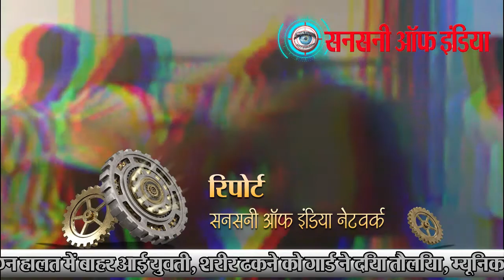अर्धनग्‍न हालत में बाहर आई युवती, शरीर ढकने को गार्ड ने द‍िया तौल‍िया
लखनऊ। विभूतिखंड इलाके में महिलाओं के साथ अभद्रता की घटनाएं थमने का नाम नहीं ले रही हैं। समिट बिल्डिंग में युवक-युवतियों के बीच हुई मारपीट की घटना इंटरनेट मीडिया पर खूब वायरल हुई थी। इस घटना ने तहजीब के शहर को शर्मसार कर दिया था। इस घटना को अभी लोग भूल भी नहीं पाए थे कि रविवार रात में एक और घटना प्रकाश में आ गई।

म्यूनिक बार में पार्टी करने आई एक युवती की युवक ने पिटाई शुरू कर दी। युवती खुद को बचाते हुए बार से बाहर निकली तो युवक वहां भी पहुंच गया। आरोपित ने सरेआम युवती की पिटाई शुरू कर दी। यही नहीं, युवती के कपड़े तक उतार दिए। किसी तरह खुद बचाते हुए युवती ओमेक्स रेजीडेंसी पहुंची और निजी गार्ड से मदद मांगी। गार्ड ने युवती को शरीर ढकने के लिए तौलिया दिया। युवती गेट के भीतर चली आई, जिसका पीछा करते हुए युवक भी वहां पहुंच गया। इस बीच युवक के कुछ साथी भी वहां पहुंचे और युवती के कपड़े गेट के भीतर फेंककर चले गए। युवती ने कपड़े पहने और आरोपित युवक से खुद को बचाती रही। स्थानीय लोगों ने इसका वीडियो भी बना लिया, जो इंटरनेट मीडिया पर वायरल हो गया।

इस बीच विभूतिखंड पुलिस वहां पहुंची और युवती को साथ लेकर चली गई। युवक और युवती नशे में थे। खास बात यह है कि सरेराह हुई इस दुस्साहसिक वारदात के बावजूद पुलिस ने कोई कार्रवाई नहीं की। पुलिस का कहना है कि युवक और युवती पति पत्नी हैं, जिनका आपस में विवाद हो गया था। दोनों ने आर्य समाज मंदिर में शादी की थी, जिनके बीच में समझौता हो गया था। अब सवाल यह है कि अगर आरोपित युवती का पति है तो क्या उसे इस तरह की हरकत करने का अधिकार है? आखिर किसके दबाव में पुलिस ने कार्रवाई नहीं की। विभूतिखंड में आए दिन बार व क्लब में मारपीट और हंगामा हो रहा है, लेकिन उच्चाधिकारी चुप्पी साधे हुए हैं।